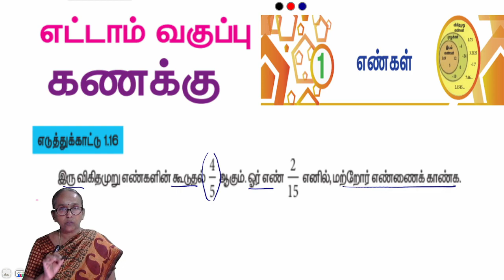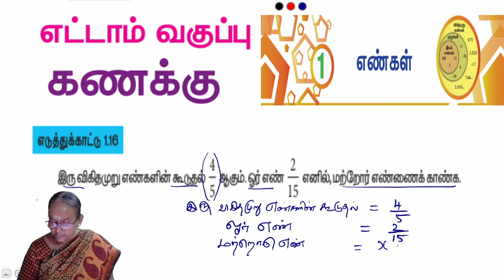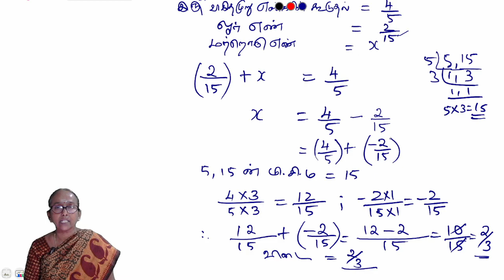8th maths - Chapter 1 - Example 1.16 | State board | Tamil medium | Ranjitham Maths | Studycare